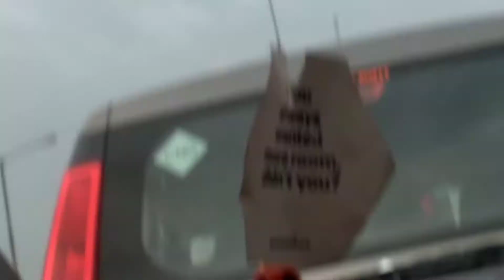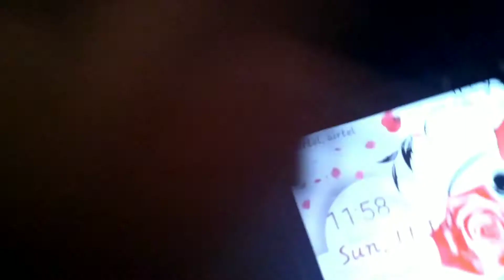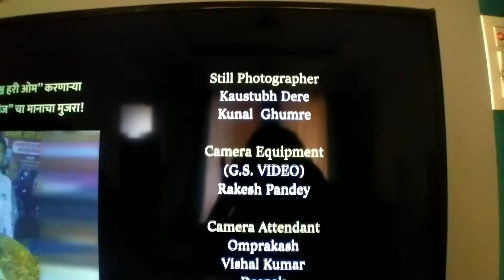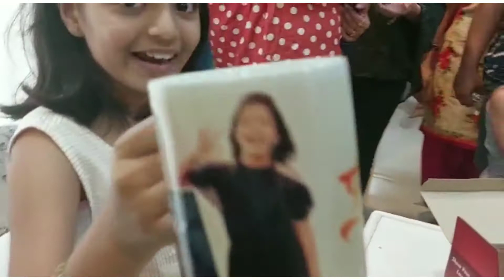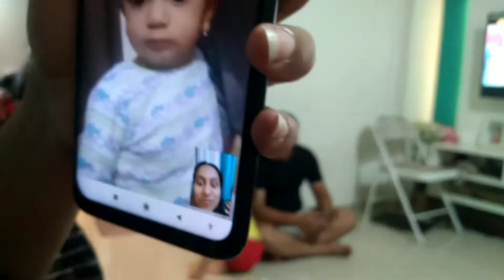Wwkend Vlog..A Day In My Life...